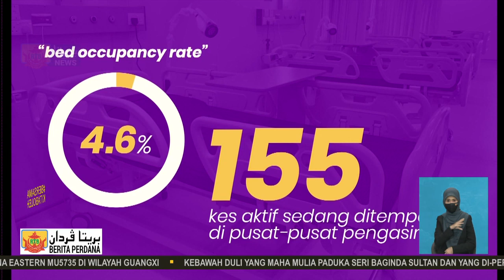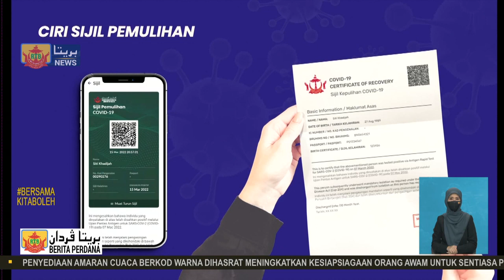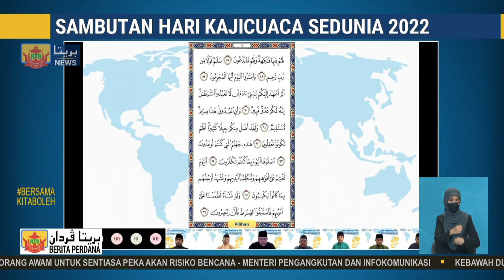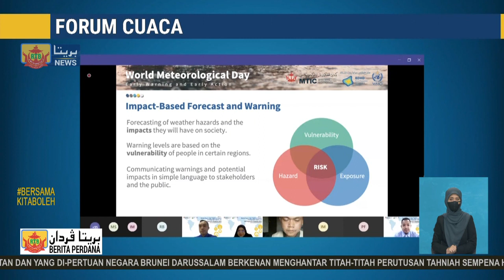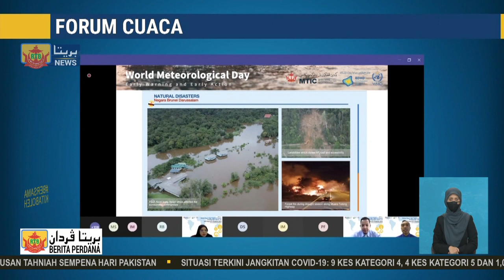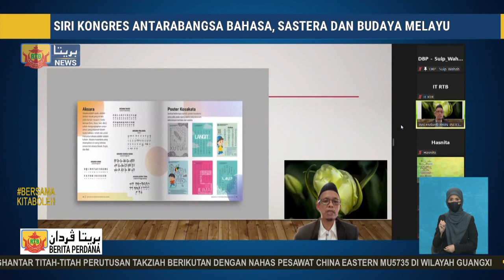Berita Perdana, 23 Mac 2022